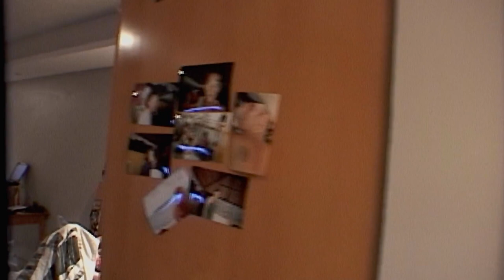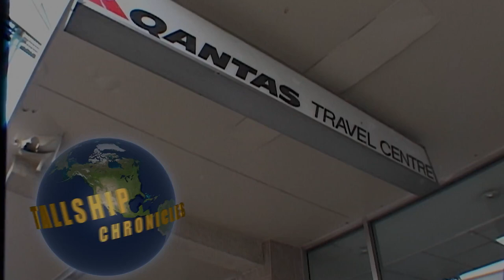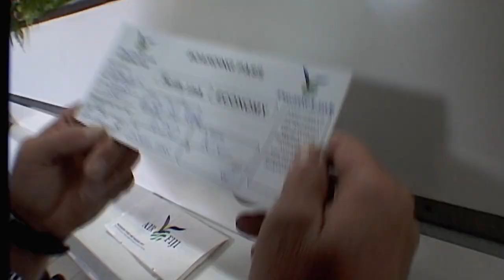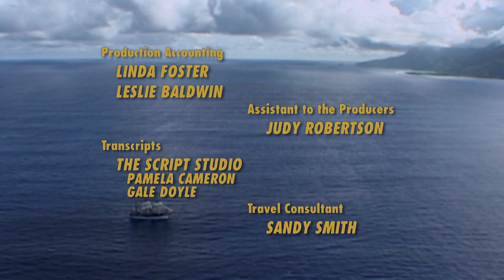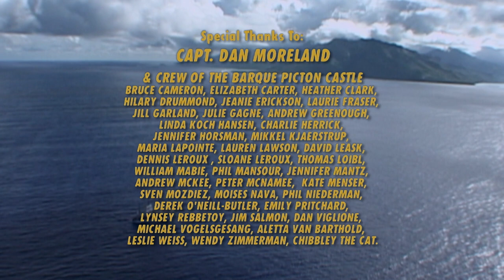The Tall Ship Chronicles: Amateurs Sailors Navigate the Globe! - Episode 8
Tall Ship Chronicles is a documentary TV series that follows award winning TV personality Andrew Younghusband and 45 men and women as they abandon their lives ashore to sail around the world aboard the Barque Picton Castle. Crewing aboard this square-rigged sail training ship pushes the crew to their mental and physical limits as they learn how to work safely in life threatening situations and adapt to living in close quarters with little privacy while being cut off from the outside world for weeks at a time.